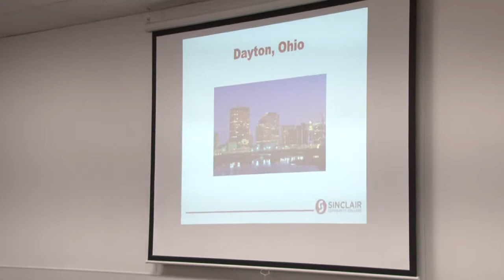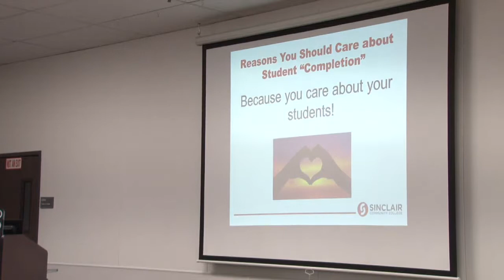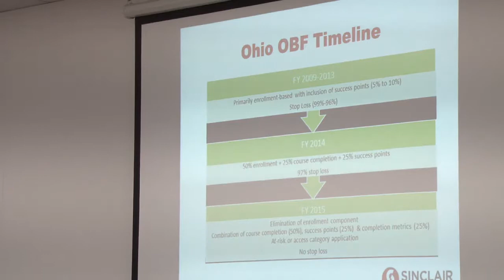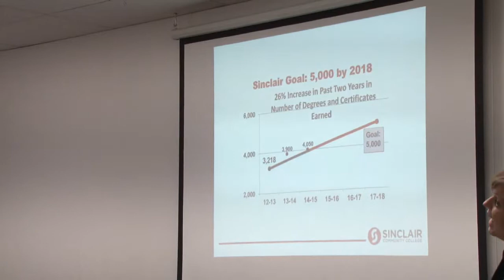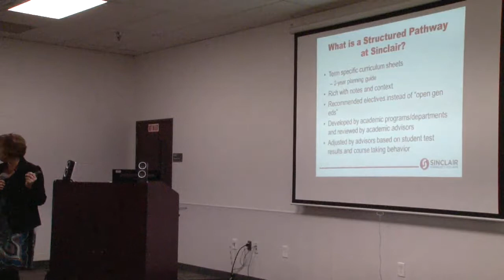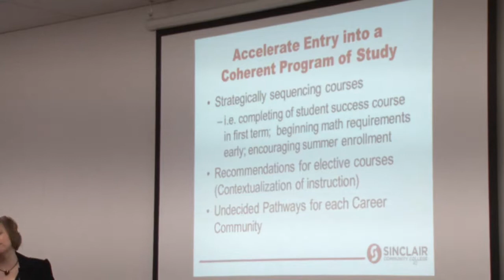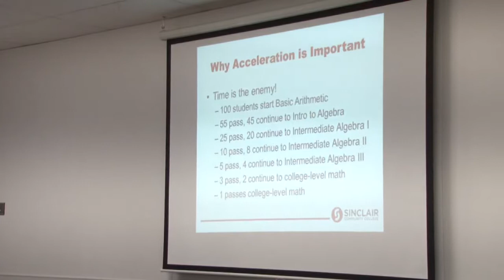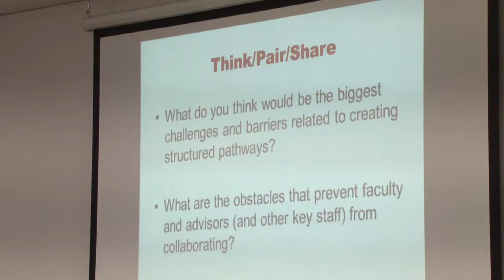Keynote: Dr. Mary Wells, April 8, 2016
FRCC MAPs Workshop on April 8, 2016